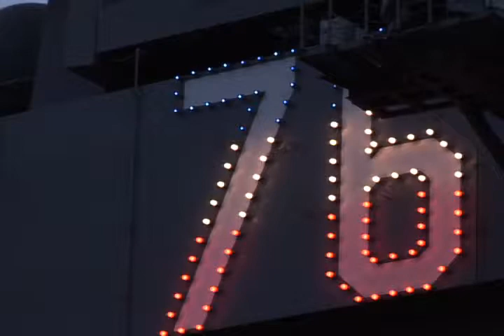USS Ronald Reagan Deployment 2007